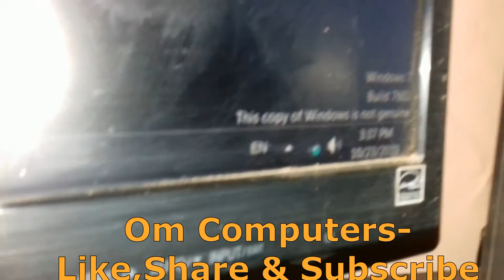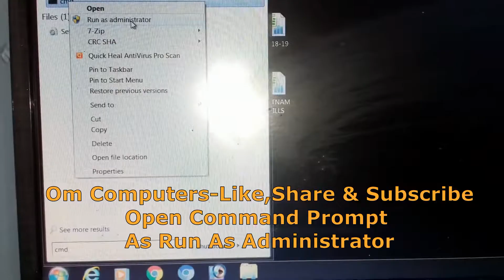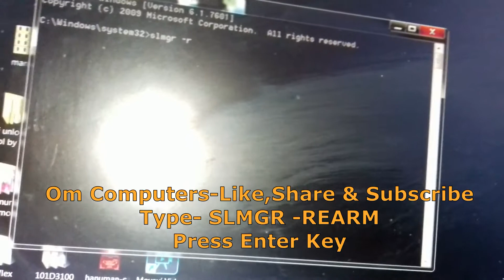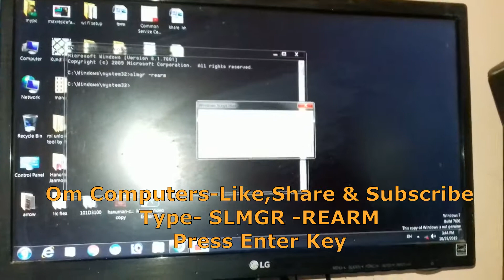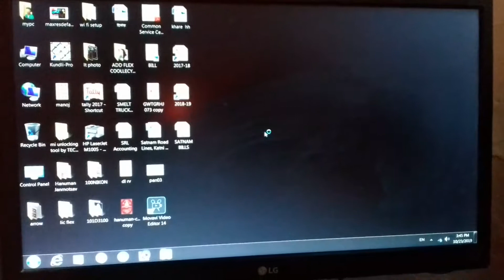Computer & pc Black Screen Problem Solve WindowsBlackScreen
Boya BYM1 Omnidirectional Lavalier Condenser Microphone
Boya Omnidirectional Condenser Microphone (Black)

Tygot Gorilla Tripod/Mini Tripod 13 inch for Mobile Phone with Holder for Mobile, Flexible Gorilla Stand for DSLR & Action

Meya Happy GR13C ABS Plastic Foldable Octopus Mini Gorilla Tripod

Cosmic Byte GS410 Headphones with Mic and for PS4, Xbox One, Laptop, PC, iPhone and Android Phones (Black/Blue)

Alciono Mini Flower Shape Cellphone Holder Car & Mount Sucker Stand 360° Rotatable Multi-Angle Phone Metal Magic Suction Cup Mobile Holder Compatible with Unive

Terabyte Mini 2.4Ghz, 500Mbps Wireless WiFi Adapter(Black)